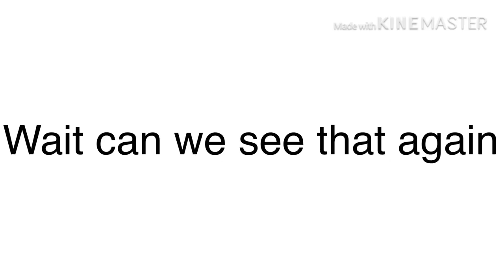Showing you and reacting to the FIRST animation I ever made! | Warning very cringe😬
Here’s my first ever animation meme and my reaction to it!
Probably not gonna re-create tho

Apps:
• Gacha Life
• IbisPaint X
• KineMaster

•Discord: Vey Sey Can Socialize#8784💚
💚-active 💔-never active

Questions:
• Age: 12
• Birthday: 14th of January 2008
• Country: Bulgaria 🇧🇬
• Name: Victoria G.
• Hobbies: drawing, animating, playing video games, Eating (lol)
• Bffs: Yoana M.; Jenny
• Fav video games: Minecraft; FNaF.